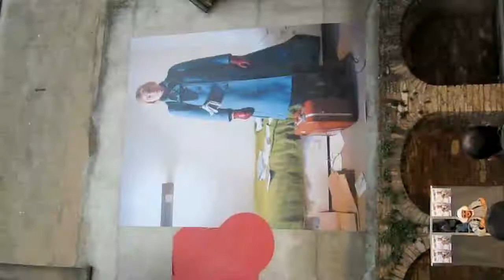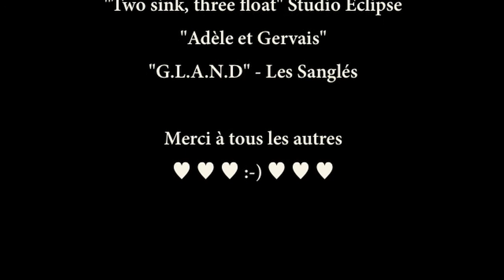A life in a day - Tribute to Ridley Scott - My 24.07.2010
A life in a day - Tribute to Ridley Scott
Chalons sur Saône (France) Thanks to my friends and great artits I met this day.